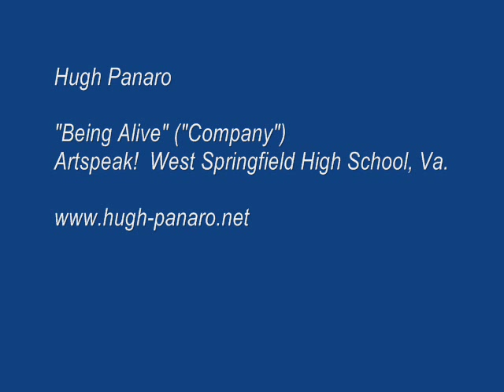Hugh Panaro - Being Alive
Hugh Panaro closes out the Artspeak evening with "Being Alive" from "Company."